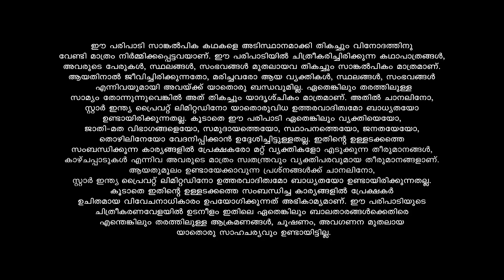GeethaGovindam ഗീതുവിന്റെ മൊബൈലിൽ സിം ബോംബ് വച്ച് രാധികയും കൂട്ടരും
A middle-aged businessman Govind falls in love with Geethanjali, a young girl. Their unusual love story takes a hit when his past overshadows his present.